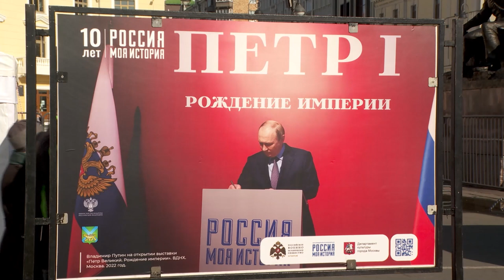Во Владивостоке отметили День народного единства.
Во Владивостоке отметили День народного единства. Основные мероприятия прошли на центральной площади города.